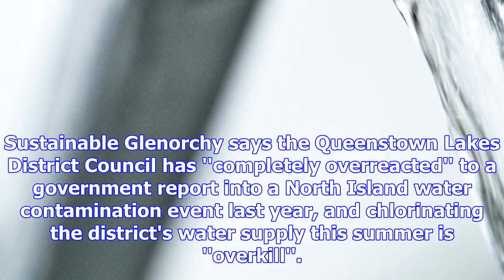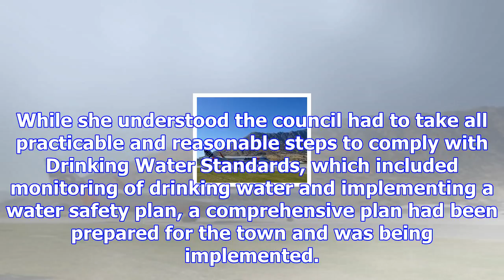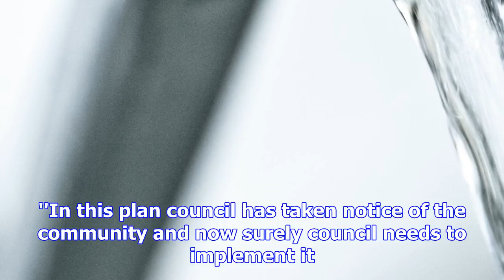Decision to chlorinate water 'overkill'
Sustainable Glenorchy says the Queenstown Lakes District Council has ''completely overreacted'' to a...